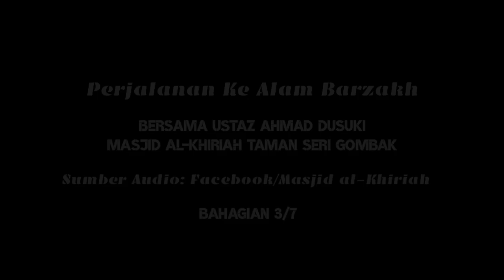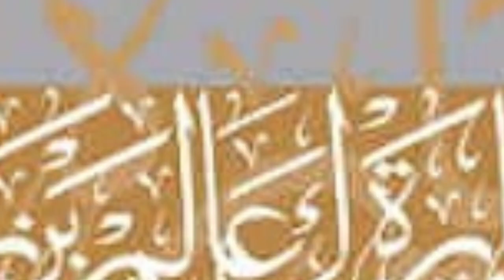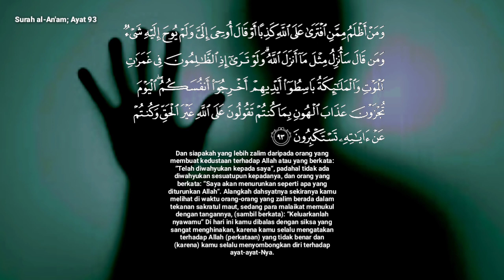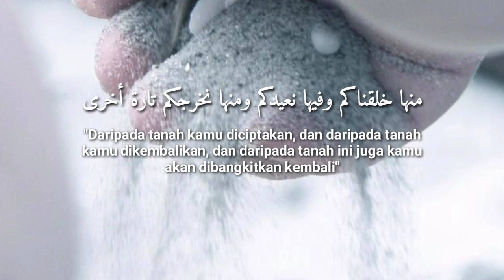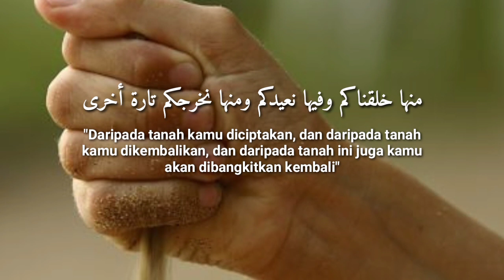Bahagian 3/7, Perjalanan ke Alam Barzakh, Ustaz Ahmad Dusuki. Siapa Terlepas Himpitan Kubur?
Bahagian 3/7, Perjalanan ke Alam Barzakh, Siapakah yang Terlepas daripada Himpitan Kubur?. Bersama Ustaz Ahmad Dusuki.

Sumber Audio daripada Facebook Masjid alKhairiyah Taman Seri Gombak, Batu Caves, Selangor Darul Ehsan. Untuk menyokong Facebook Page Masjid Khairiyah, Taman Seri Gombak, sila "click" link di bawah: